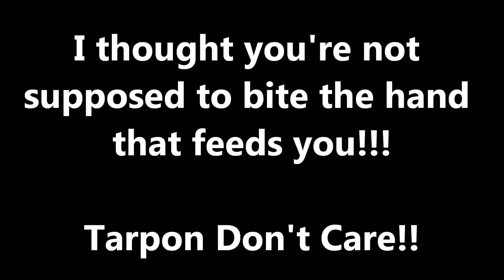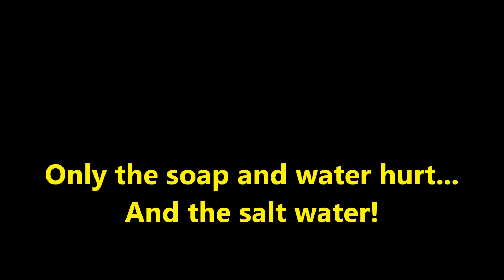Tarpon Bites the Hand That Feeds at Robbie's in Islamorada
Video of what happens when you don't let go of your Sardine while hand-feeding Tarpon at Robbie's in Islamorada!
Near the end of the video I have what happens in slow-motion...it's quite a different sight when viewed slowly!! The inside of the Tarpon's mouth is like sandpaper and gave my hand a nice, painful scraping!